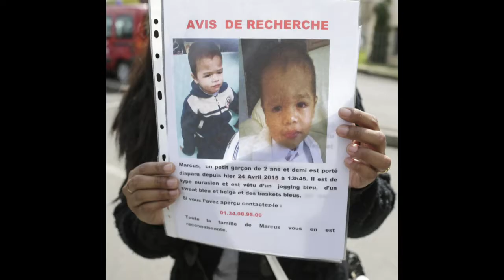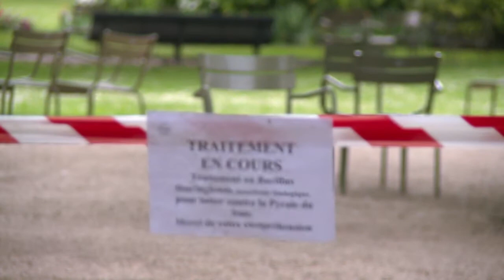AFP - Le JT, 1ère édition du dimanche 26 avril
AFP - Le JT, 1ère édition du dimanche 26 avril. Durée: 02:02